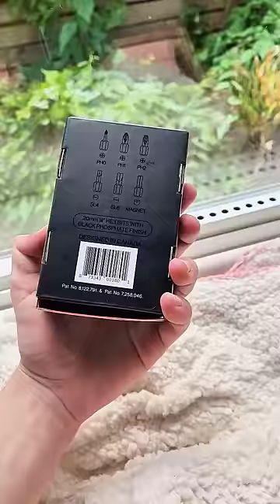My LTT Screwdriver is CURSED.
linustechtips I got the new screwdriver from @LinusTechTips and its CURSED.